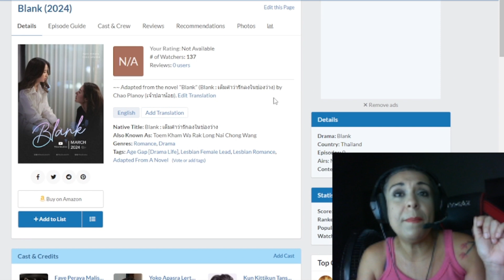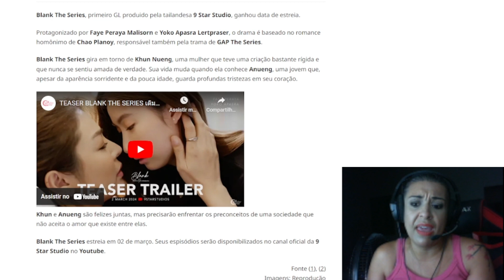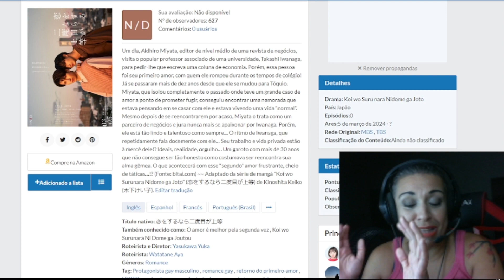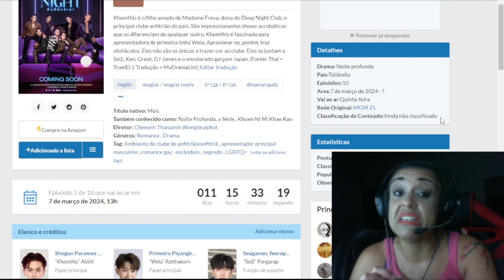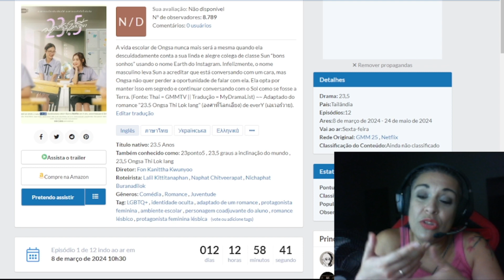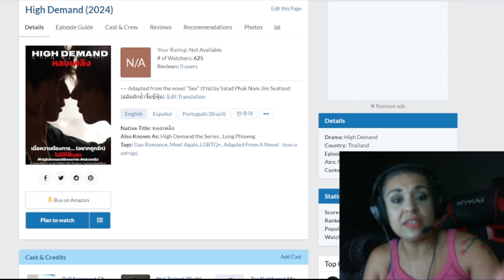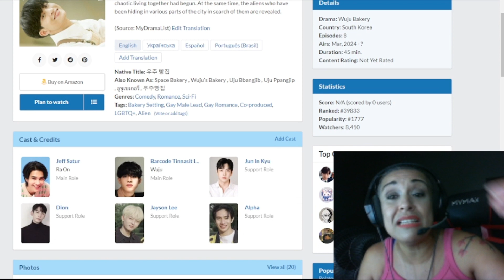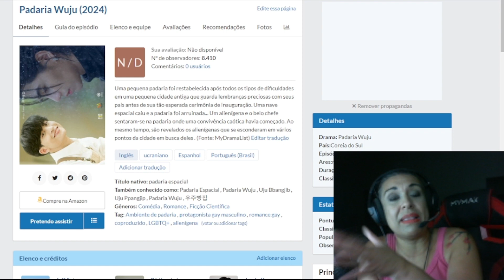Março: confira os BLs e GLs mais aguardados do mês!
Olá blzeiros e blzeiras! Neste mês de março, temos muita diversidade de países e de gêneros dentre os lançamentos de BLs e GLs. Temos doramas japoneses, tailandeses e coreanos. Você poderá vivenciar histórias de romance, drama e até uma pitada de ficção científica.

Minutagem:

00:00 Introdução
00:51
03:11 koiwosurunaranidomegajoto com
05:52 Deepnight com
07:34 #23.5 com PansaVosbein e
09:37 TwoWorlds com
11:30 HighDemand com SaranwutChatjaratsaeng e
12:58 BlossomCampus com SonByeongHoon e
14:14 WujuBakery com JeffSatur Barcode JunInKyu e
16:13 Considerações Finais